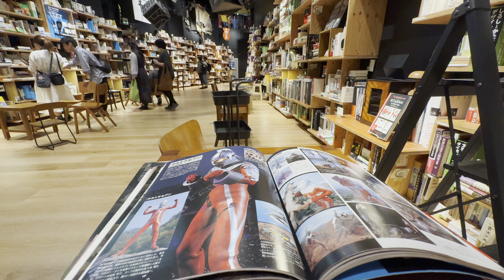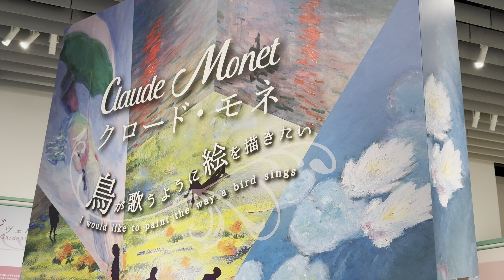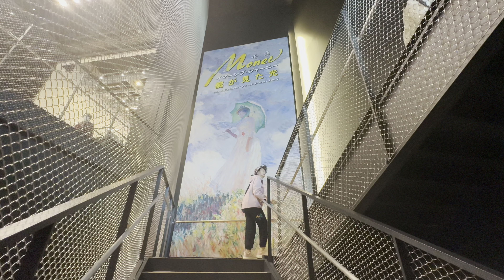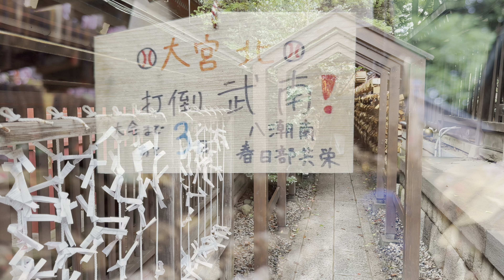9/10/24 (Day 5) in Japan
☔️☔️☔️ Visited:
- Kadokawa Musashino Museum
- Kawagoe Hikawa Shrine

Seen Monet “I Can See The Lights Exhibition”